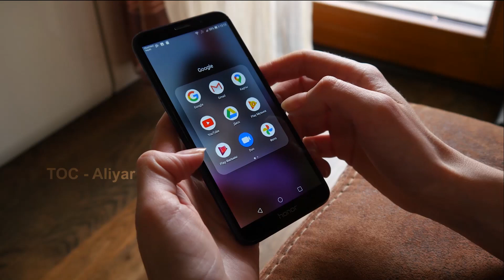கொரோனா நோய்த்தொற்று நோயாளிகளுக்கு மனவளக்கலை பயிற்சி